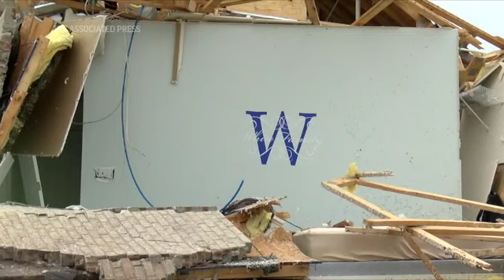North Carolina Governor tours tornado damage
North Carolina Gov. Roy Cooper says the state must learn from the surprise tornado that struck Ocean Isle Beach with little or no warning, leaving three people dead and 10 injured. Cooper toured the damaged area on Wednesday. (Feb. 18)